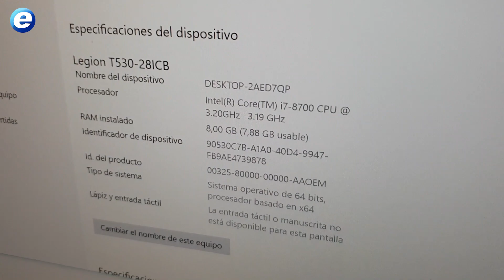LENOVO LEGION T530